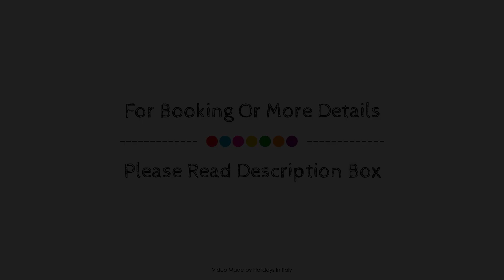Villa Quaranta Tommasi Wine Hotel and Spa, Pescantina, Italy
About Property:
Villa Quaranta Tommasi Wine Hotel and Spa is conveniently located in the popular Pescantina area. The hotel offers a wide range of amenities and perks to ensure you have a great time. Service-minded staff will welcome and guide you at the Villa Quaranta Tommasi Wine Hotel and Spa. Some of the well-appointed guestrooms feature television LCD/plasma screen, air purifier, carpeting, slippers, closet. The hotel's peaceful atmosphere extends to its recreational facilities which include hot tub, fitness center, sauna, hot spring bath, outdoor pool. Discover all Pescantina has to offer by making Villa Quaranta Tommasi Wine Hotel and Spa your base.
Searching For
1. Villa Quaranta Tommasi Wine Hotel and Spa - Pescantina
2. Villa Quaranta Tommasi Wine Hotel and Spa - Pescantina Virtual Tour
3. Villa Quaranta Tommasi Wine Hotel and Spa - Pescantina Rooms
4. Villa Quaranta Tommasi Wine Hotel and Spa - Pescantina Amenities
5. Villa Quaranta Tommasi Wine Hotel and Spa - Pescantina Videos
6. Villa Quaranta Tommasi Wine Hotel and Spa - Pescantina Offers
7. Villa Quaranta Tommasi Wine Hotel and Spa - Pescantina Deals
Audio Credit:
Track Title: Blank Slate
Artist: VYEN